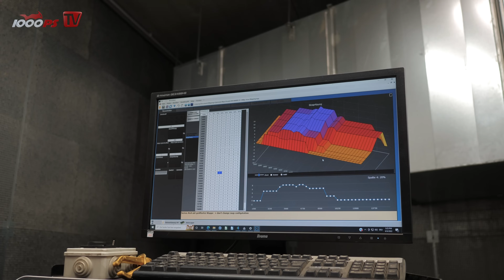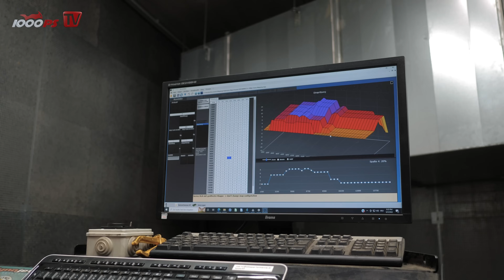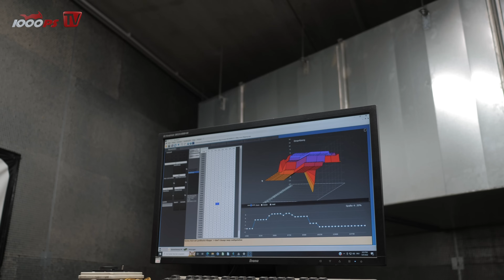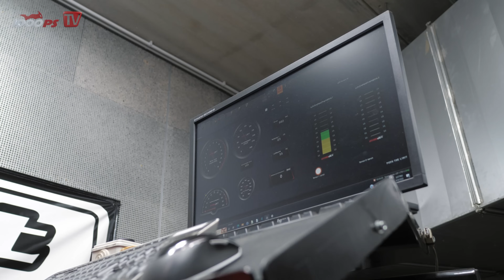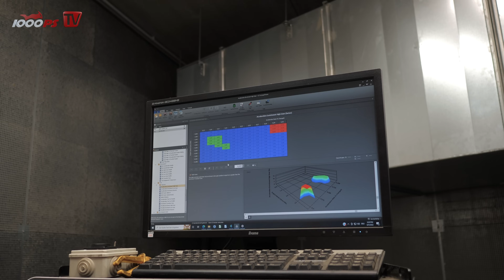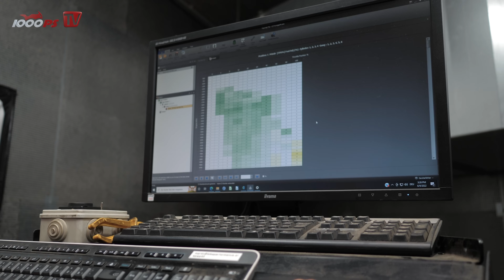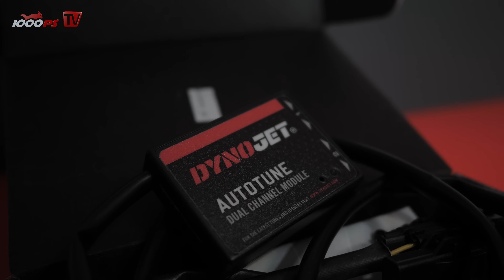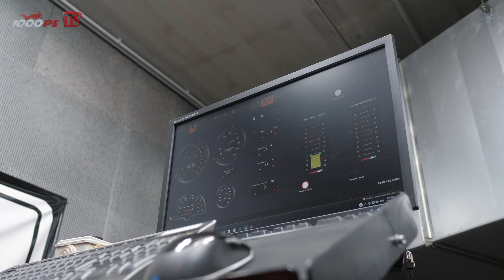Das beste Motortuning? Power Commander vs. ECU Flash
Die gebräuchlichsten Maßnahmen zur Leistungssteigerung sind ein ECU Flash oder eine Abstimmung mittels Powercommander oder ähnlichen Zusatzmodulen. Experte Martin Bauer erklärt uns Vor- und Nachteile der einzelnen Lösungen. Im Speziellen wird über Powercommander V, Rapid Bike und verschiedenste ECU Flash Möglichkeiten gesprochen.
►ZONE X IS HERE – Tobacco Free Nicotine Enjoyment (AT) (CH)
►PIRELLI - Von Rennstrecke bis Landstraße der Maßstab für Performance bei Motorradreifen

JETZT 1000PS YouTube Mitglied werden:
- 1000PS fördern und noch mehr Videos sicherstellen
Mach mit!